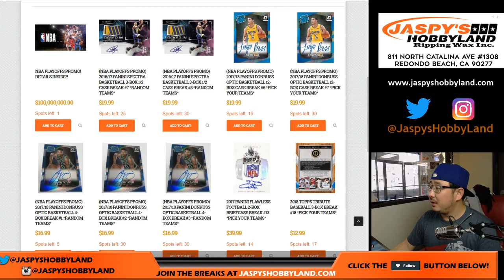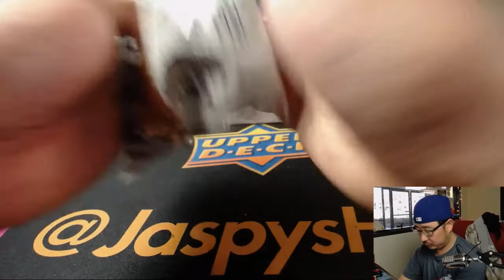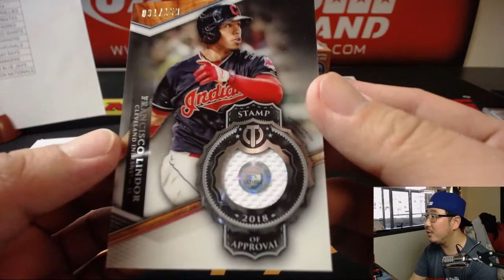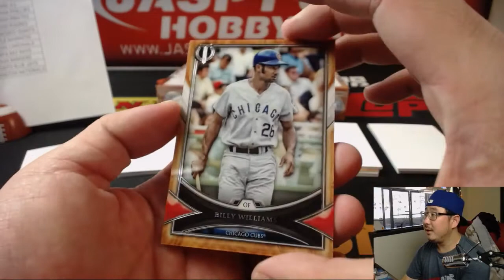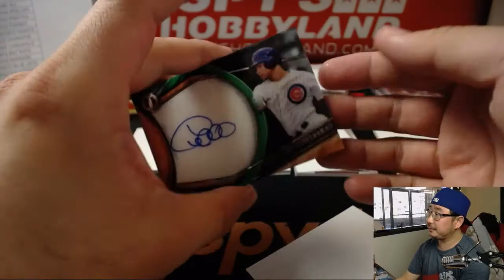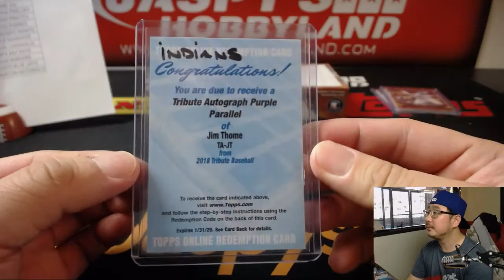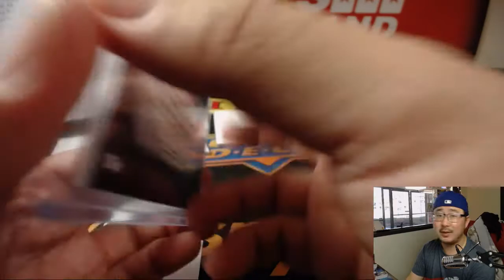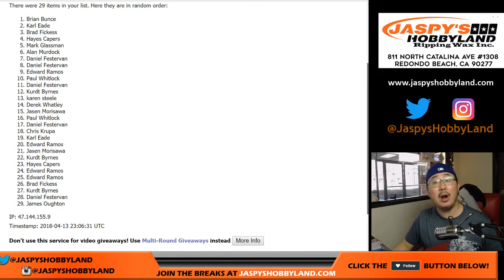Fr, 04/13/18 [3Box (1/2) PYT] #17 - 2018 Topps TRIBUTE Baseball (MLB)